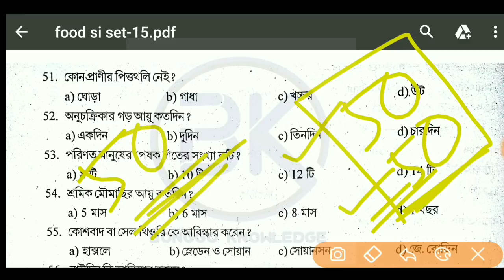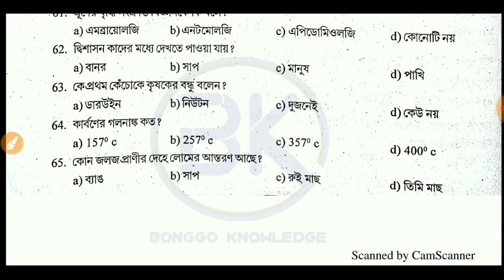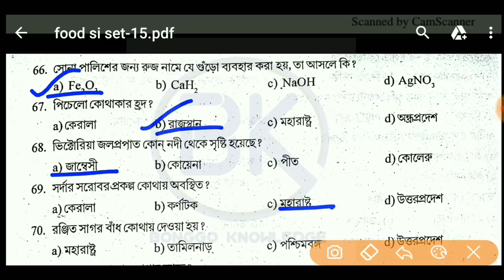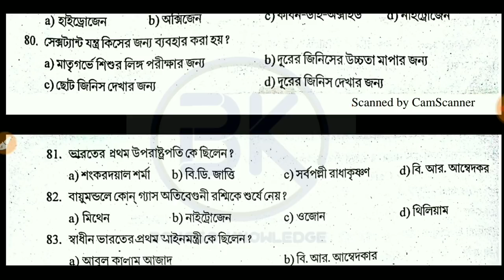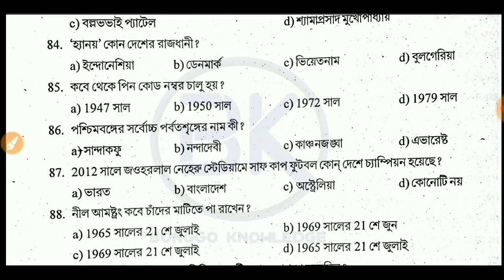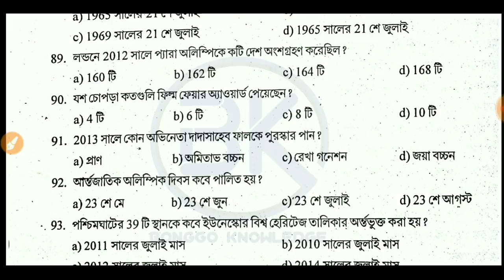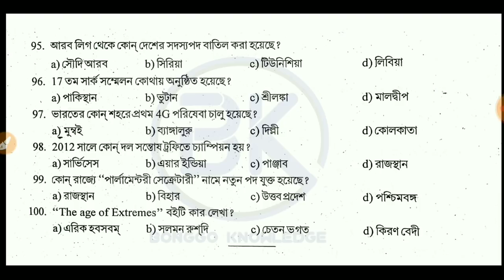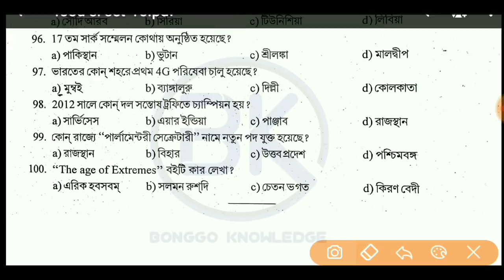WB Food Sub inspector important questions practice set in Bengali 2018 with PDF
WBPSC food sub inspector important question practice set with PDF | important question on food sub inspector || WBPSC food sub inspector practice set with PDF 2018.